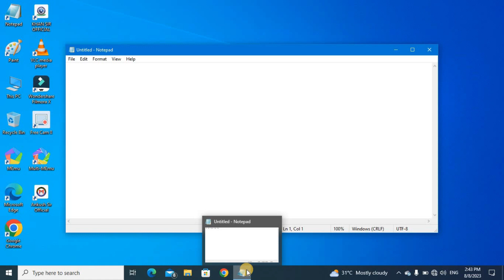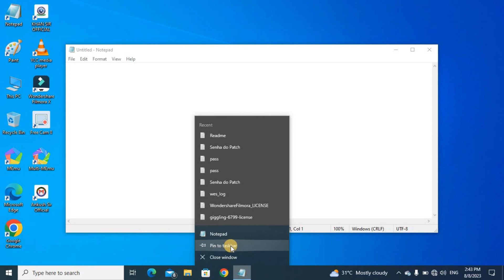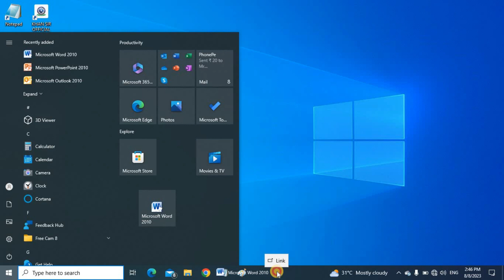Apps ko Taskbar me kaise laye | How to Add Apps in Taskbar Windows 11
apps ko taskbar me kaise laye
how to put all apps on taskbar
how to show apps in taskbar windows 10
how to show apps on taskbar
how to add app in taskbar
how to pin apps in taskbar
how to pin desktop icon to taskbar
how to add hidden icons on taskbar
how to add application in taskbar
taskbar me icon kaise kare
how to add app on taskbar
how to pin app on taskbar
how to put app on taskbar
how to pin app in taskbar
quick heal icon not showing in taskbar
laptop me icon kaise laye
taskbar me language kaise laye windows 10
how to add desktop icon to taskbar windows 10
taskbar me bluetooth icon kaise kare
how to add bluetooth icon to taskbar
how to add bluetooth icon to taskbar windows 10
taskbar se app kaise hataye
how to remove app from taskbar
how to remove app icon on taskbar windows 10
how to show the icon in taskbar
how to put icon on taskbar windows 10
how to add hidden icons in windows 10
how to put apps on taskbar windows 10
how to increase icon size in taskbar windows 10
how to add apps in taskbar windows 11
how to add apps to the taskbar windows 11
how to add apps in taskbar in windows 11
how to add apps on taskbar windows 11
how to put apps on your taskbar windows 11
how to add apps to taskbar windows 11